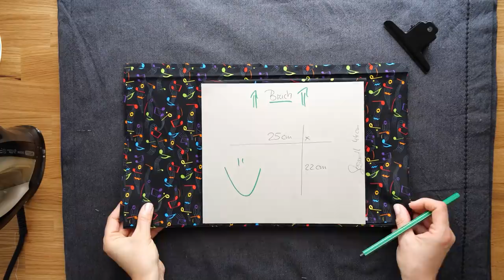Face Mask DIY, Behelfs- Mundschutz selber nähen einfache Anleitung/ Filtertasche Draht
❤️ Tutorial: wie nähe ich mir eine Alltagsmaske  schnell und einfach?
Behelfs- Mundschutz selber nähen /einfache Anleitung / Filtertasche u.Draht MaskeZeigen maskeauf, face mask DIY
 3D FACE MASK, Behelfs- Atemschutzmaske Mundschutz selber nähen.

! Wichtig Diese Behelfs-Maske ersetzt keine medizinische Maske. !